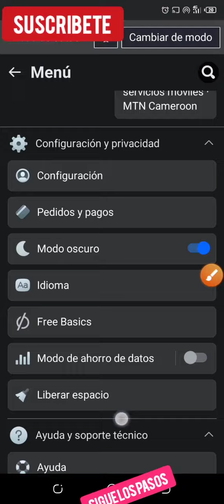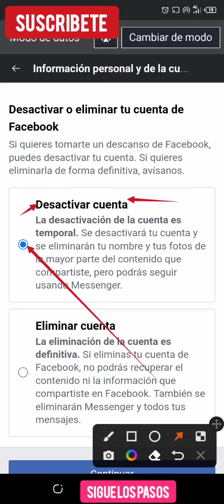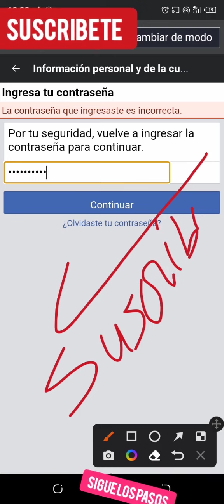Como DESACTIVAR o ELIMINAR una cuenta de FACEBOOK en 2024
Tutorial de como eliminar o cerrar mi cuenta de Facebook tanto en móvil como en ordenador. Si lo que quieres es borrar tu perfil de Facebook, en este video te cuento cómo hacerlo de una forma sencilla y definitiva.